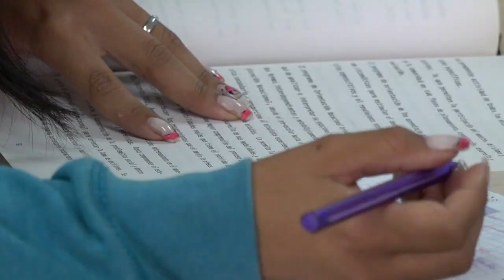PEI 1 Presentación PEI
En este video se hace la presentación de la versión actualizada del PEI.